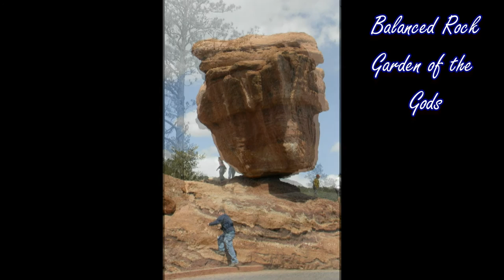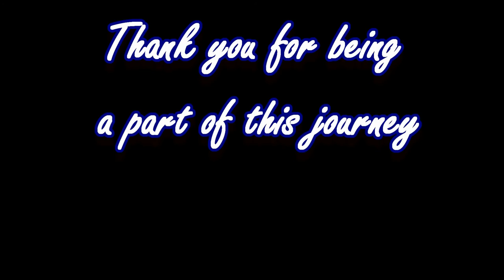Colorado Then and Now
On April 1st 2013, I started a facebook Page called Then and Now Colorado. So on the 3rd Anniversary of that date, I put together some of my favorites. All of the "Now" Photos were taken by me and all of the "Then" Photos are provided by the Digital Collections of  the Denver Public Library, The Pikes Peak Area Library. Also photos from the Grand County Historical Association and the Cripple Creek District Museum.